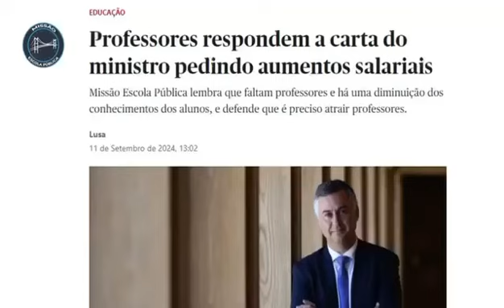Reclames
Um vídeo da Missão Escola Pública